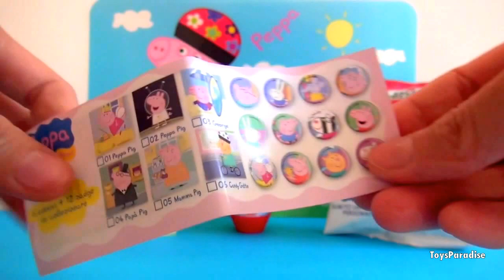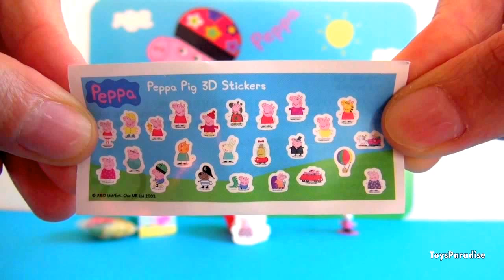PEPPA PIG snacks and surprises SORPRESE PEPPA 粉红猪小妹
Hi! Watch me as I open Peppa Pig surprise eggs and chips! We love Peppa's snacks!
Oggi apro un uovo di latta di Peppa della Zaini, un uovo di cioccolato di Dolci Preziosi e un pacchetto di patatine di Salati Preziosi con Peppa e George!

Learn how to say blind Bags in other languages: bolsas ciegas, sacs aveugles, слепые мешки, blinden Taschen, 블라인드 가방, 盲袋, अंधा बैग, أكياس العمياء, sacos cegos, অন্ধ ব্যাগ, ブラインドバッグ, ਅੰਨ੍ਹੇ ਬੈਗ, Überraschungstüte
Surprise Toys in other languages: 惊喜玩具, juguetes sorpresa, brinquedos surpresa, Überraschung Spielzeug, لعب مفاجأة, jouets surprise, сюрприз игрушки, 깜짝 장난감.